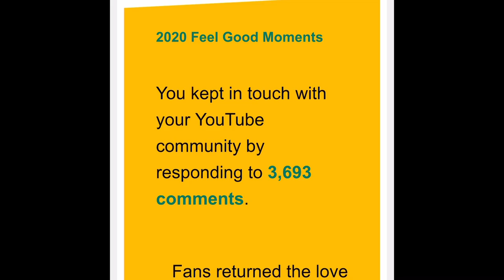MY YEAR IN REVIEW | MILESTONES | HONIMAMA